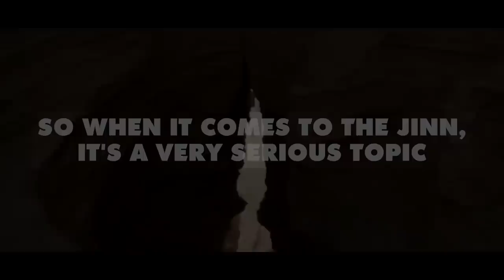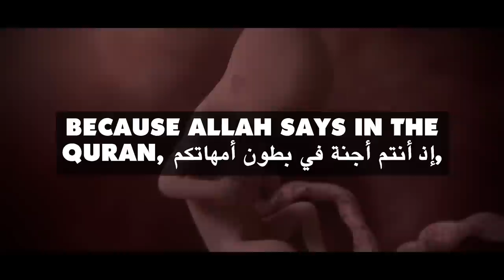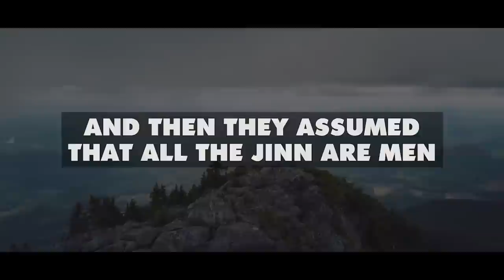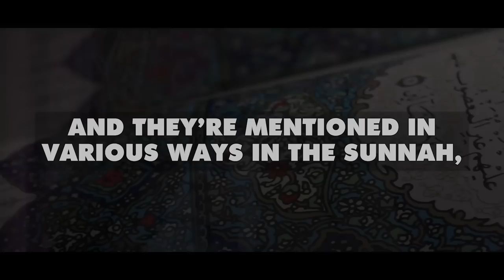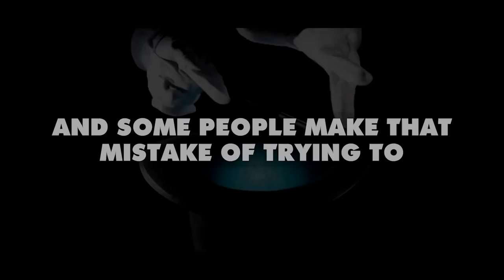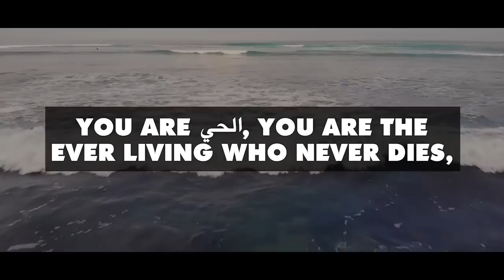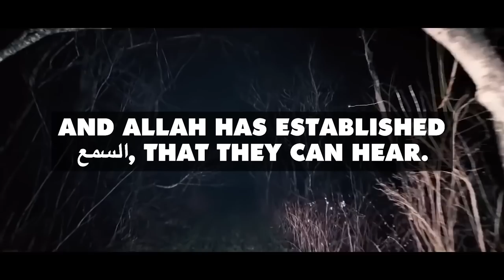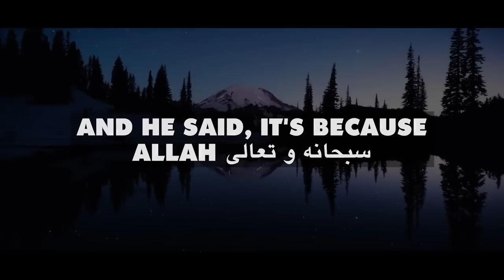SCARY TRUTH ABOUT JINN!